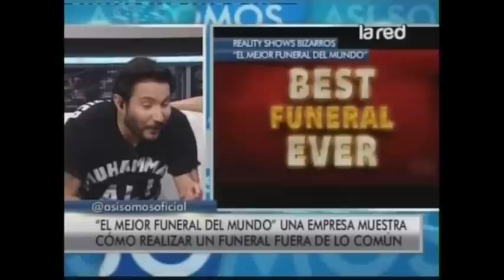Felipe Avello presenta los reality shows más bizarros de la televisión